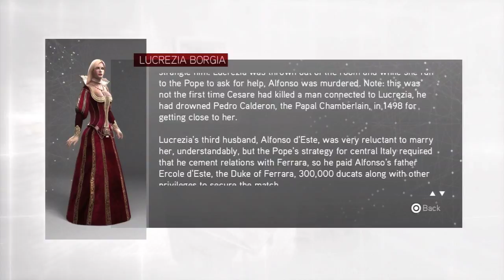Assassin's Creed: Brotherhood - Episode 11 - Wait, Hold the Phone!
The Borgia... are they implying what I think they're implying???
This is the 11th episode in Assassin's Creed: Brotherhood.